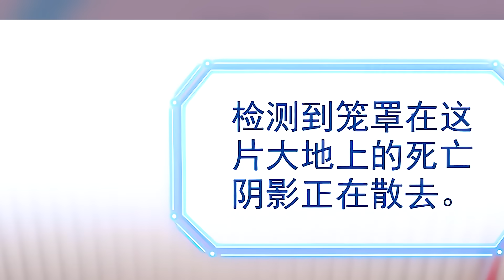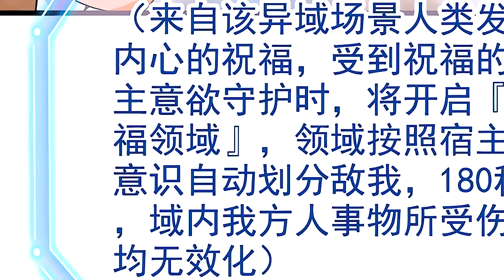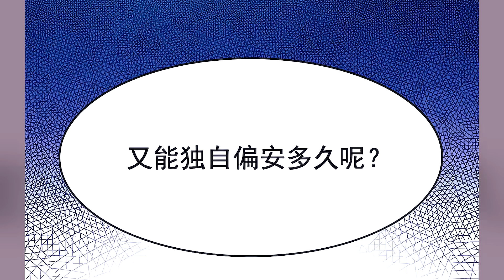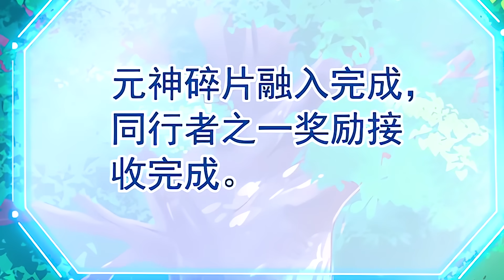297-298 Cường Giả Đến Từ Trại Tâm Thần | REVIEW TRUYỆN TRANH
review truyện tranh | Cường Giả Đến Từ... 297-298

00:00 Review Truyện Tranh
00:10 Cường Giả Đến Từ Trại Tâm Thần... 297-298